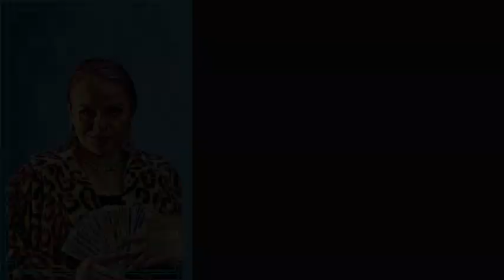Milton Theater Curtains The Musical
Milton Theater Company presents Curtains The Musical
Shows:
March 14-16 & March 21-23 at 7:00pm

It’s the brassy, bright, and promising year of 1959. Boston’s Colonial Theatre is host to the opening night performance of a new musical. When the leading lady mysteriously dies on stage the entire cast & crew are suspects. Enter a local detective, who just happens to be a musical theatre fan!

A hilarious journey for both performers and the audience, the original Broadway production garnered 8 nominations at the 2007 Tony Awards including Best Musical.

Direction
Director :  David Hopkins
Technical Director :  Sim Jones
Musical Director : Nathan Schreer
Choreographer :  Ann-Marie Sepe